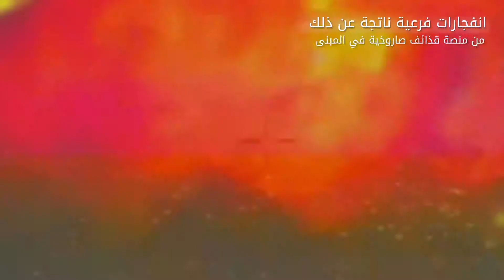أفيخاي أدرعي : فيديو يوثق أخلاقيات جيش الدفاع الإسرائيلي عكس ما يدعيه الإرهابيين.